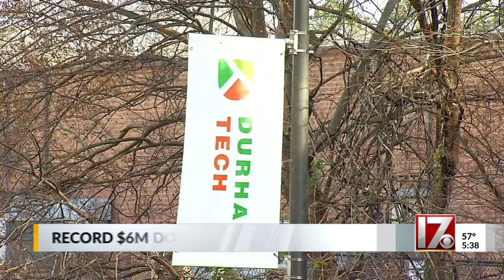Durham Tech record donation